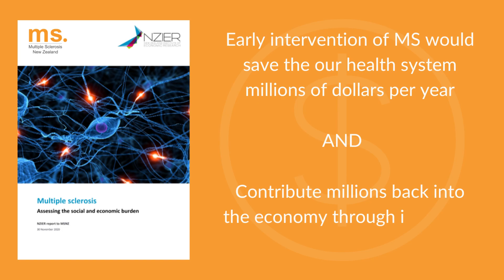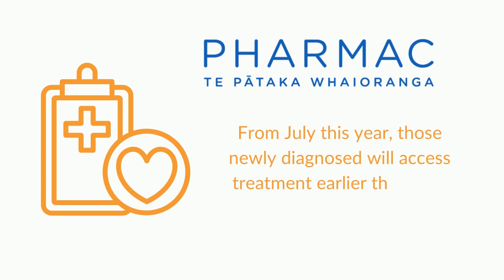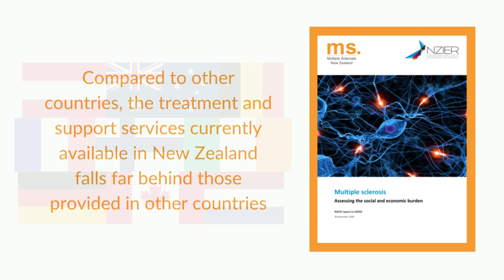Key Achievements of MSNZ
Our voice is being heard. With YOUR support, look at the difference we are making.